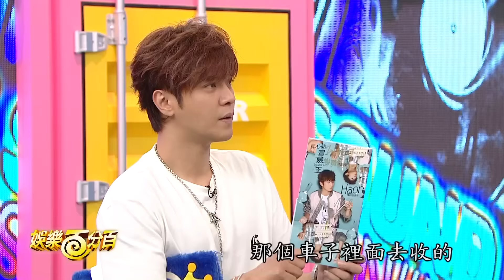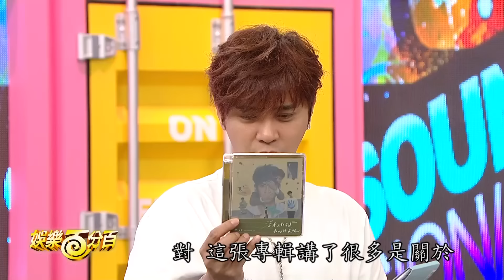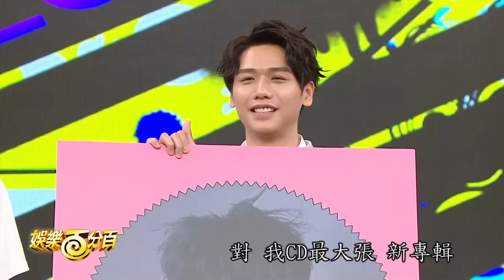【娛樂百分百】2019.09.16《明星好麻吉》小豬、愷樂│蔡旻佑、許書豪、廖文強